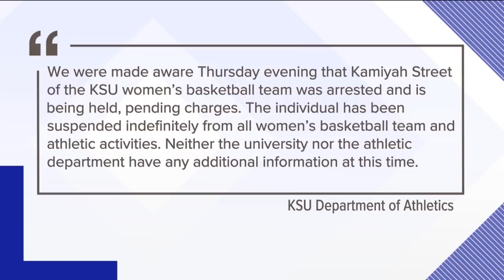Kennesaw State women's basketball star player charged with murder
Kamiyah Street was arrested Thursday on multiple counts stemming from an incident in July.